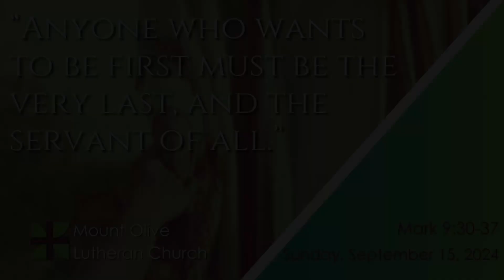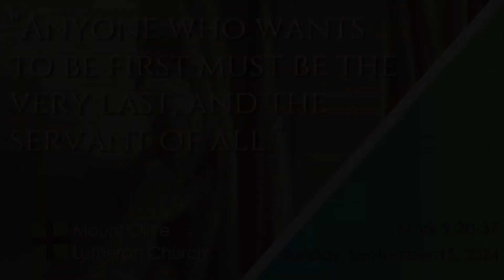Christian, Strive to be Last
17th Sunday after Pentecost
Mark 9:30-37
Pastor Robert Raasch

Jesus gently calls us to not only hear His words, but to see His actions.  If we observe the truth of His humility and selflessness, we can only despair in admission of our selfishness and pride.  Thankfully His sacrificial death and life eternal grant us an unbreakable promise that our failures are made perfect in His righteousness.

Don't forget to visit ⁠ to learn more about our ministry and God's love for you!

You can also listen to this sermon and more from Mount Olive Lutheran Church on Spotify